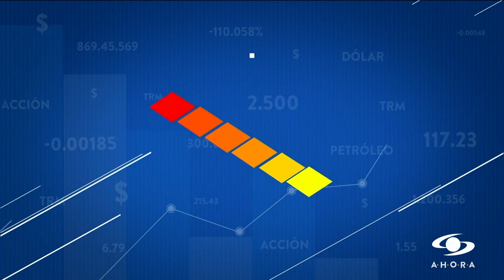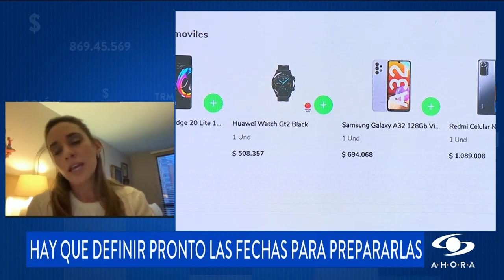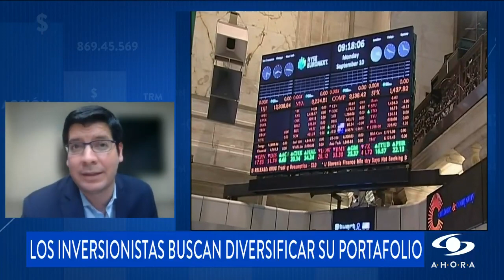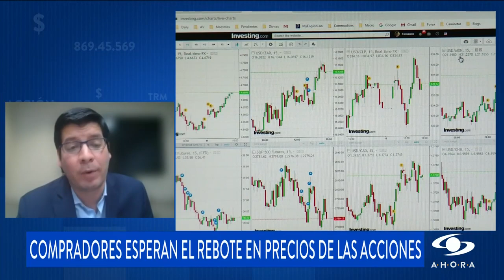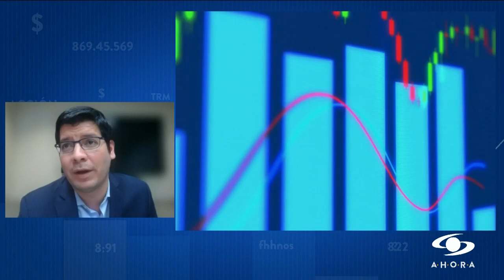¿Qué ventajas tienen los mercados financieros de EE. UU. y cómo invertir en ellos?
Parte de las dificultades que enfrenta el mercado accionario y financiero de Colombia se relaciona con la decisión de muchos inversionistas de llevarse sus capitales e invertirlos en las bolsas de Estados Unidos.

Es que cada día son más los colombianos que se sienten atraídos por invertir en los mercados financieros de ese país.

Para hablar de este tema, estuvo en SignoPesos el director de productos de inversión de Credicorp Capital, Rafael Castellanos.